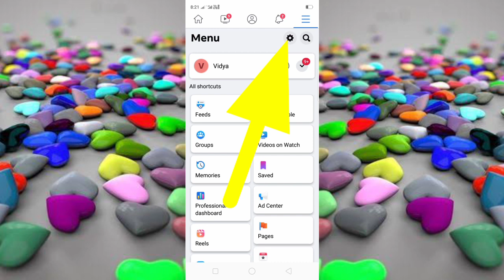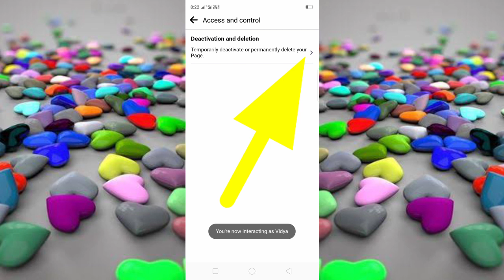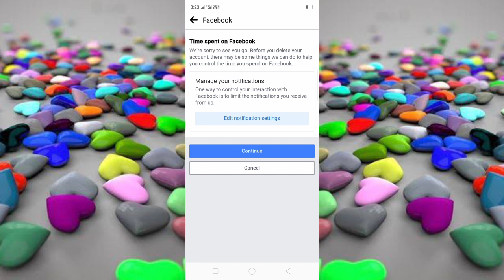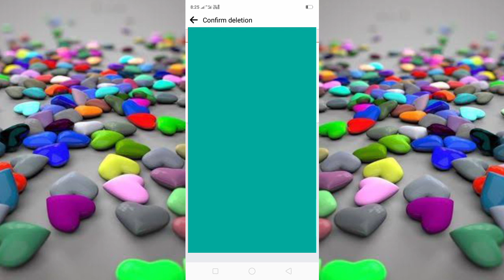Facebook page deleteഫേസ്ബുക്ക് പേജ് എളുപ്പത്തിൽ ഡിലീറ്റ് ചെയ്യാം#tipssreehariyoutube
*how to viral youtube shorts in malayalm

*how to viral youtube shorts in tech

*how to viral youtube shorts new channe